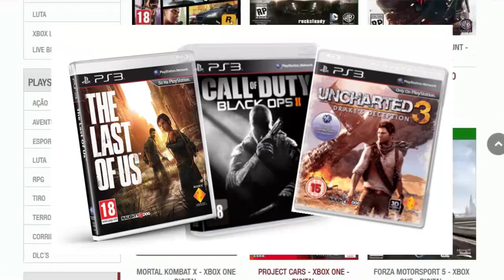Brasileiro GOSTA Mesmo de ZUAR, HAHA !! Primeiro PS4 BR a R$ 300 Milhões ?!